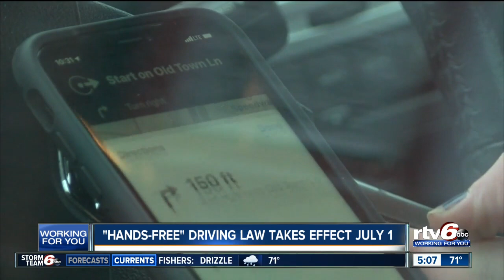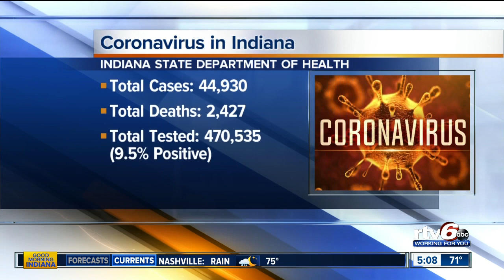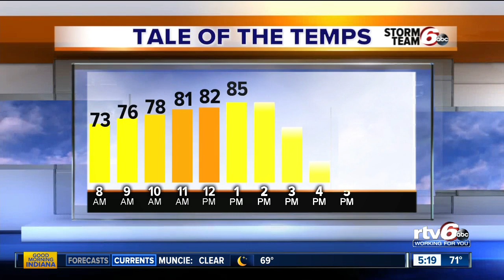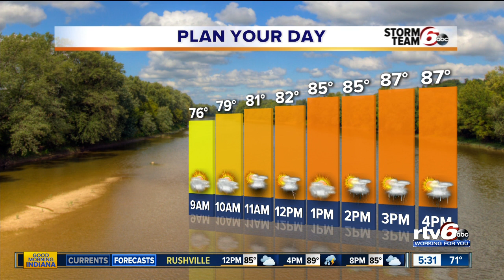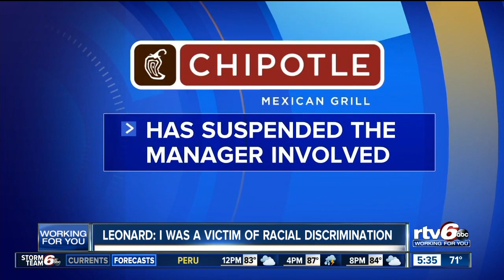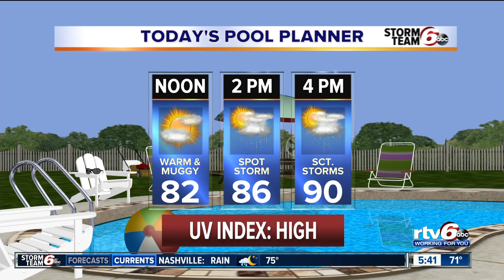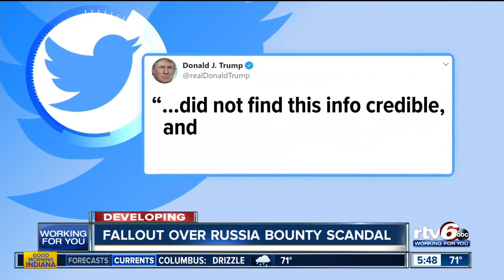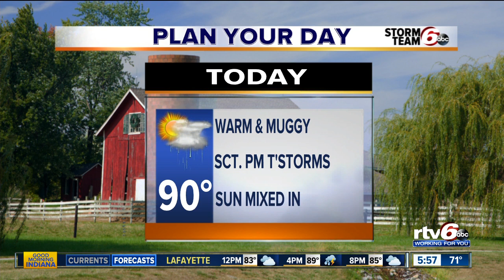Good Morning Indiana 5 a.m. | Monday, June 29, 2020